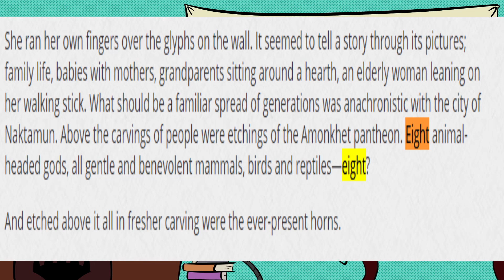The Worldbuilding of Amonkhet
Hey guys, it's been a while! We're getting back into full time videos, and there's plenty more coming a little more quickly than you've gotten used to.

Wizards of the Coast has a history of some really excellent pieces of worldbuilding they do for Magic the Gathering. Amonkhet is no different. From Naktamun, city in the sands, to the gods that walk among them, and the totally awesome and fun god pharaoh who is really just totally the best.

We have a discord, which is a fun place for people who like this kind of thing to have.

Safe home!